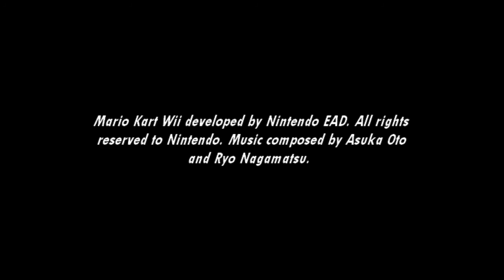[Music] Mario Kart Wii - Unlock Fanfare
You unlocked something!